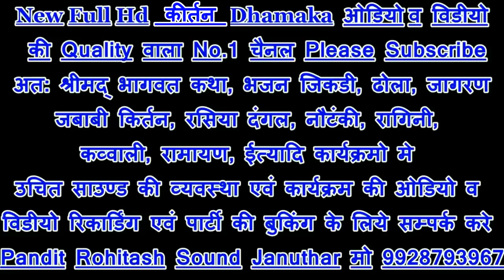जबाबी कीर्तन मेघश्याम कटारा & पार्टी रोहताश साउण्ड की धमाकेदार प्रस्तुति Khohari kirten